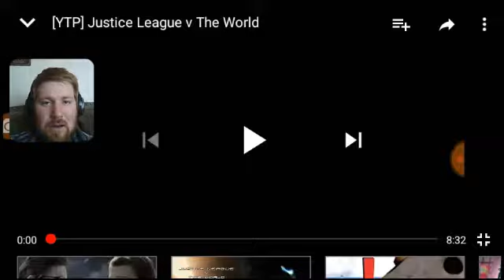Blind Reaction: [YTP] Justice league v the World!!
Wooh! My 23rd request reaction video!

Thank you for undoing block!😄